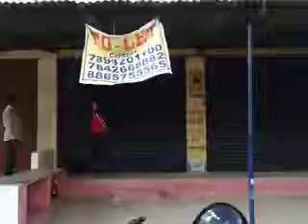Vaidhehinagar Video 2